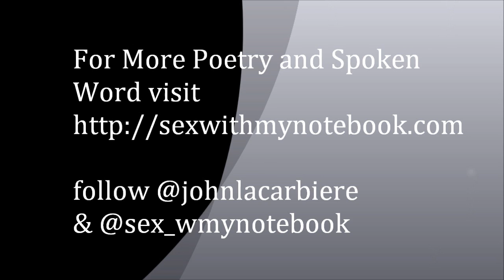Streetpoetry "With Her" By: John Lacarbiere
Just a quick poem title "With Her" by Poet John Lacarbiere III... listen and enjoy... share with whom ever...